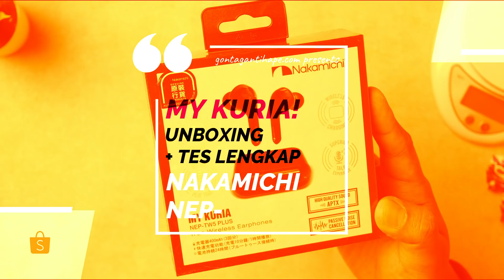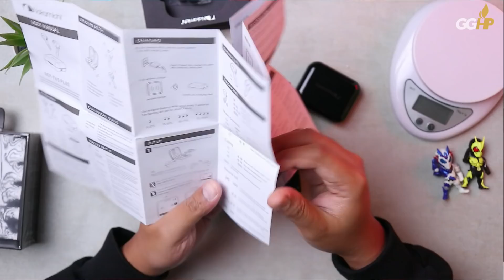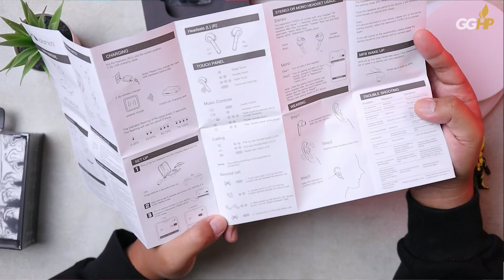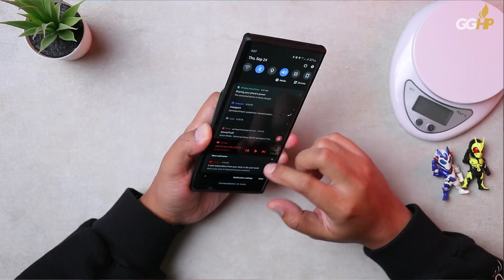(MUMPUNG PROMO DAPET FREE BONUS!) Nakamichi MY KURIA TW5 Plus yang Cocok Buat Basshead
Cari TWS Bagus?

Belanja di Shopee? Klik aja